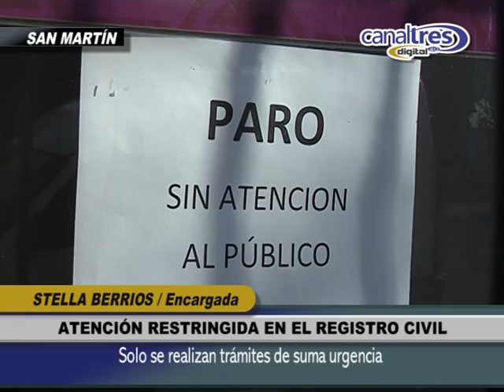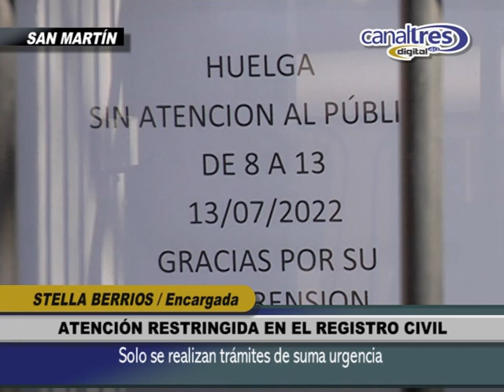STELLA BERRIOS - Atención restringida en el Registro Civil